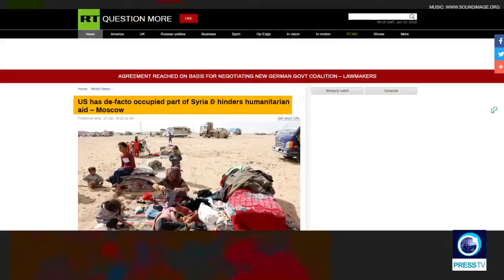Russia Says United States Is Occupying Syria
January 12, 2018 - Russia: United States is occupying Syria!